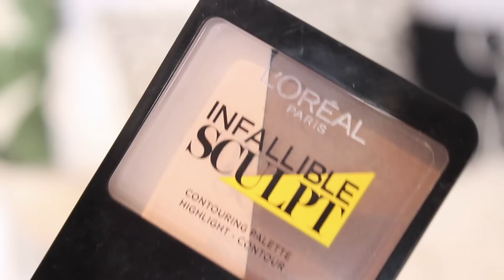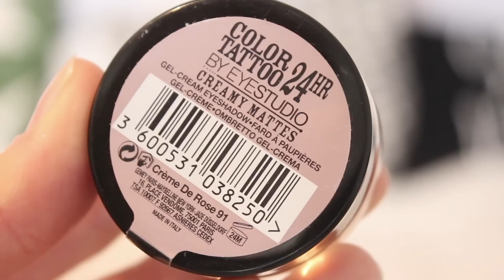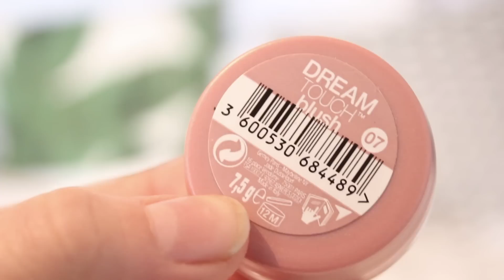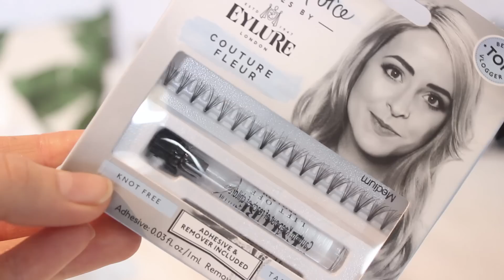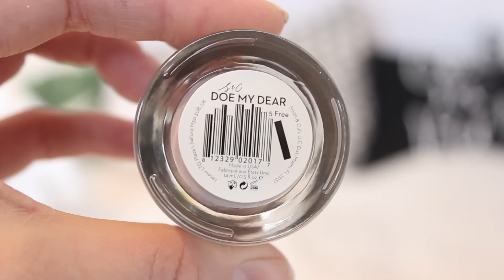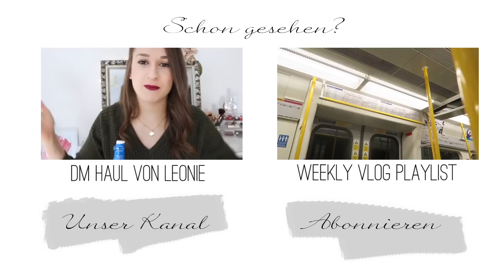ENGLAND EINKÄUFE | Boots, Superdrug, Space NK & co.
Wegen der extrem hohen Nachfrage heute mein England Haul mit allen Einkäufen aus London und Brighton von Boots, Superdrug, Space NK & co feelingspendy!

IM VIDEO GETRAGEN:
Oberteil - Mango, nicht mehr erhältlich; ähnliche oder
Lippen - Charlotte Tilbury Matte Revolution Lipstick "Bond Girl"

Garnier SkinActive Micellar Oil-Infused Cleansing Water
Garnier Ultimate Blends The Revitalizing 7-in-1 Dry Shampoo
L’Oréal Infaillible 24h Matte Foundation Nr. 10 „Porcelain“
L’Oréal Indefectible Sculpt Palette Nr. 100 „Light“
L’Oréal Paris Indefectible Nr. 001 „Silencio“
Maybelline Color Tatto 24h „Creamy Beige“
Maybelline Color Tattoo 24h „Creme De Rose“
Maybelline Superstay 24hour Dual Ended Lip Color Nr. 760 „Pink Spice“
Maybelline Superstay 24hour Dual Ended Lip Color Nr. 611 „Creme Caramel“
Maybelline Dream Touch Blush Nr. 07 „Plum“
Benefit High Beam
Benefit Benetint
Benefit Bad Gal Lash
Soap & Glory Archery 2 in 1 „Hot Chocolate“
Sleek Makeup Blush Antique
Tanya Burr Lip Gloss „Lunch Date“
Charlotte Tilbury Lip Cheat Lipliner „Pillow Talk“
Charlotte Tilbury Matte Revolution Lipstick „Bond Girl“
Hourglass Ambient Lighting Powder
Smith & Cult Nagellack „Doe My Dear“
Mac Lippenstift „Mehr“

FAQ:

Youtube Library

Hauptvideos - Canon EOS 600D
Vlogs - Canon Powershot G7X

iMovie und Adobe Premiere Elements 12:

23 :)

Sonstige Ausrüstung?
Externe Festplatte
Stative:
günstig (aber instabiler)
teurer (aber stabiler)

Für mehr Informationen klickt bitte auf den folgenden Link! :)